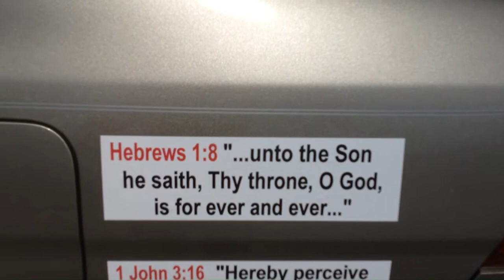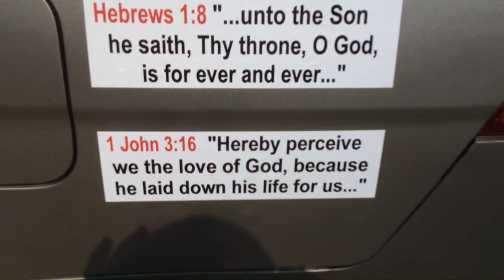new side stickers 5-18-2015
New scripture bumper stickers to replace missing magnets. All verses from the King James Bible.